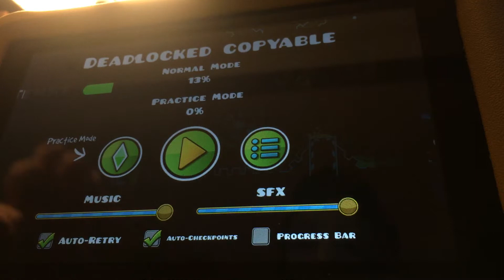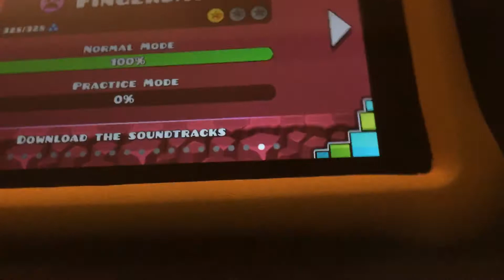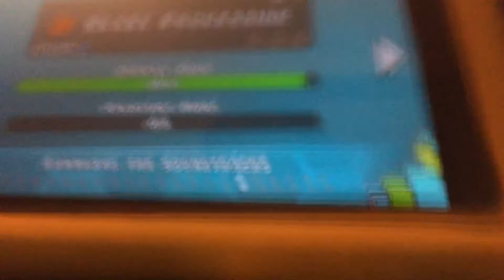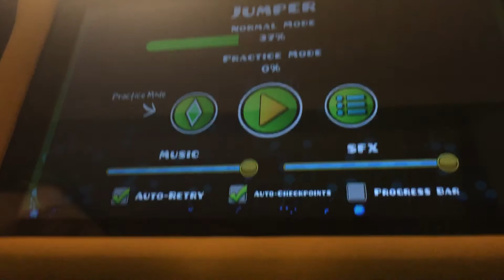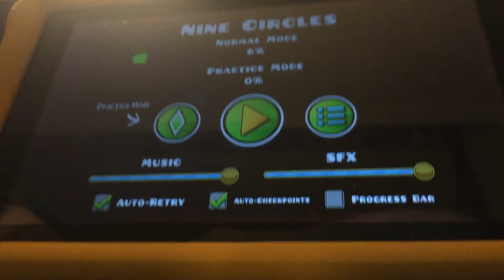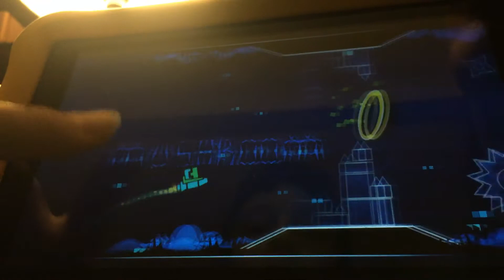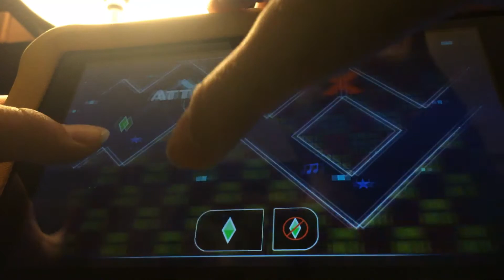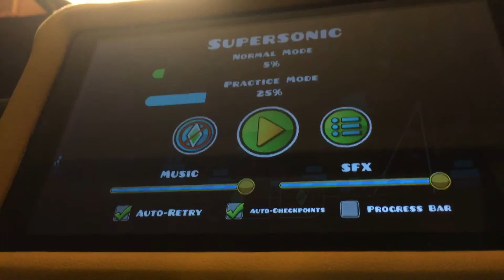Playing random geometry dash levels.